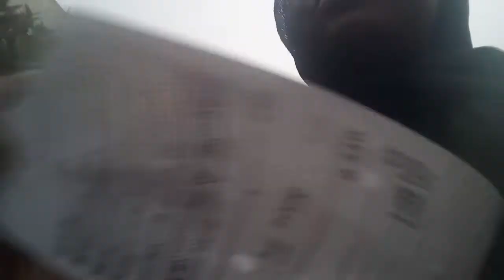gm form# kuwait city it's raing today in kuwait😍mariatu mendarat..